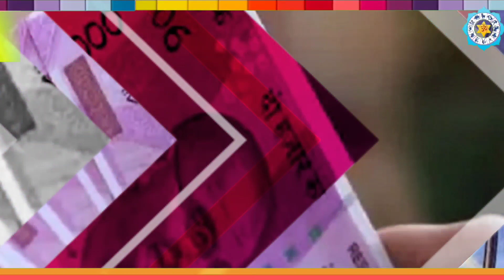30 मार्च 2023 रामनवमी पर 700 साल बाद मालव्य राजयोग 5 राशियां होगी भाग्यशाली श्रीराम पूजा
30 मार्च 2023 रामनवमी पर 700 साल बाद मालव्य राजयोग 5 राशियां होगी भाग्यशाली श्रीराम पूजा
Ram Navami 2023: राम नवमी 30 मार्च को, पूजा का सबसे शुभ मुहूर्त जानें, पूजा विधि, महत्व समेत संपूर्ण डिटेल